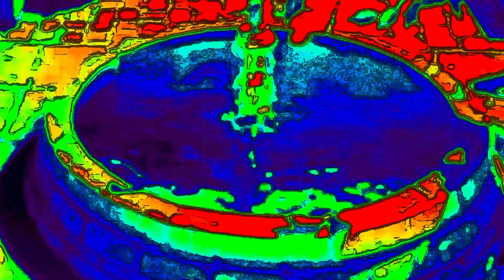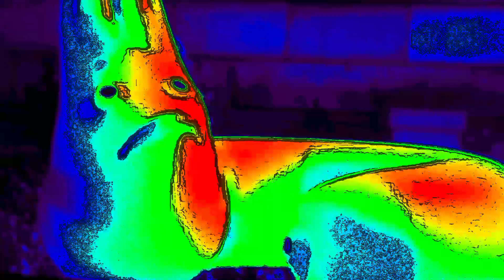the Super Corry Corry dock